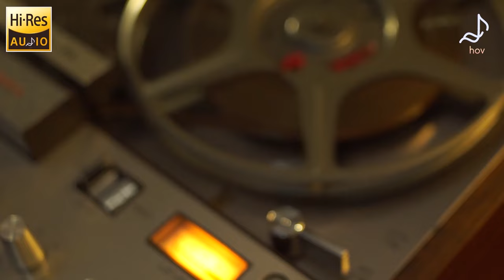Hi Res Audiophile Collection - Bass & Vocal - Audiophile Jazz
Copyright by TD Media - Do Not Reup Please